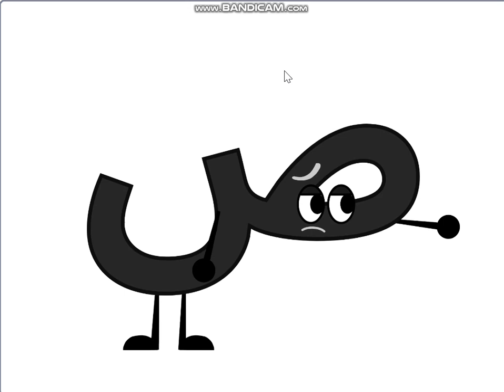arabic band jumpstart part 2